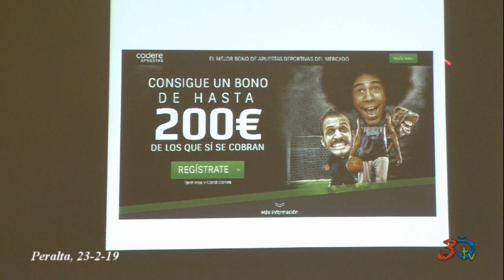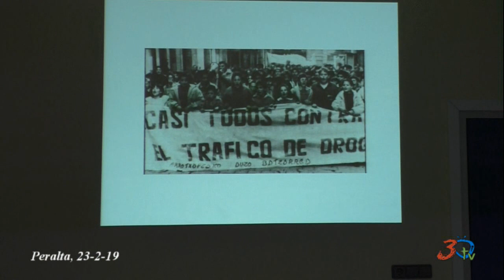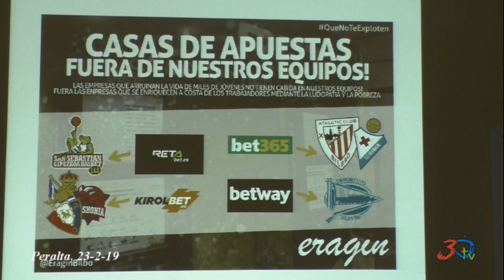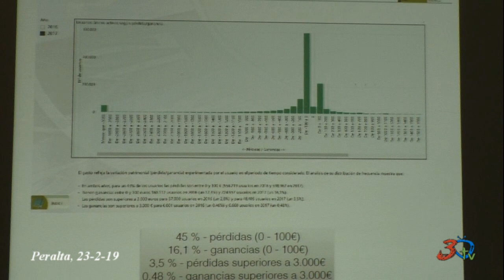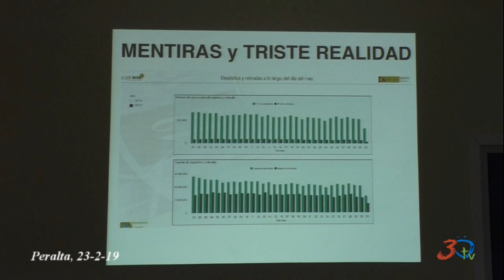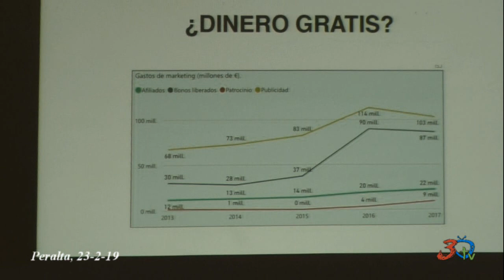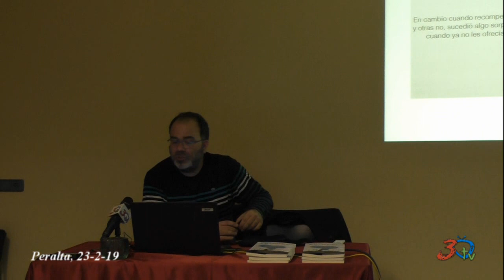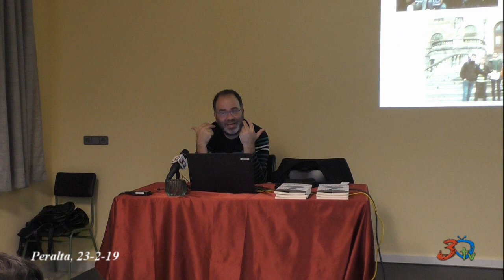Peralta, Charla ¿Qué hay detrás de las casas de apuestas?, Igor Melchor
Salas de Juego